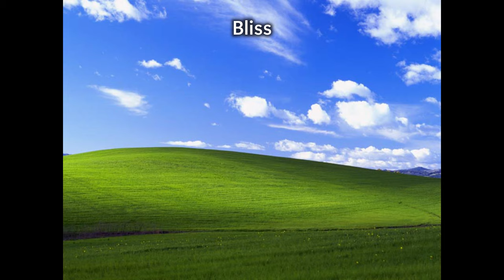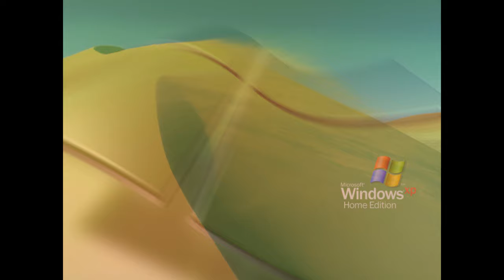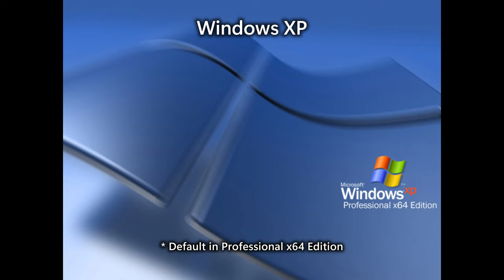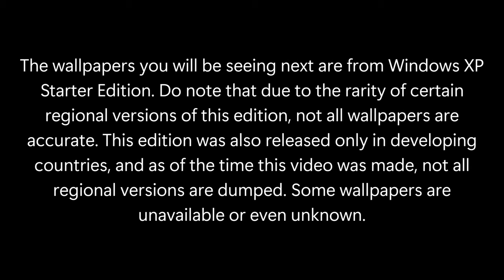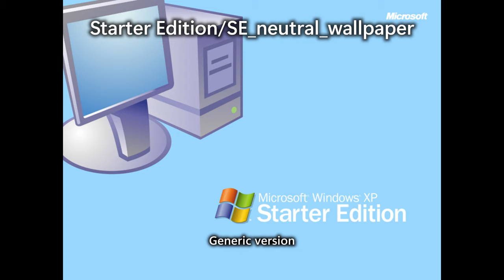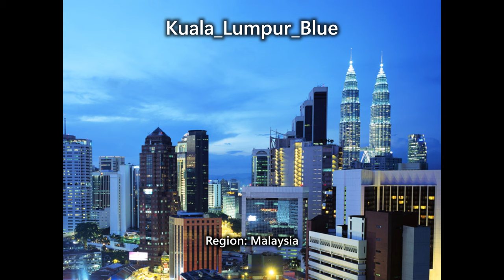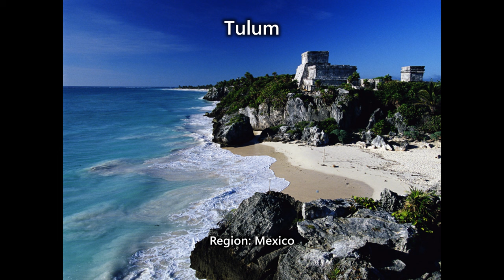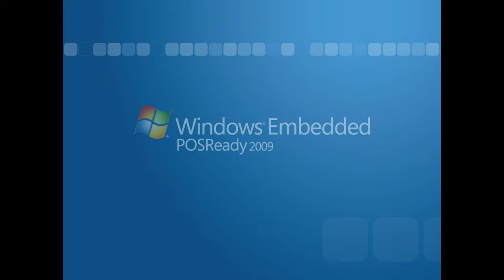Windows XP Wallpapers - Legendary and Iconic (ALL Editions Included)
Windows XP is a childhood and legendary computer operating system for many of you. Many of you might remember Bliss, the iconic wallpaper, and maybe other wallpapers too. Here you will see all the wallpapers from Windows XP, including the ones you mightn't know are associated with editions!

━Music━
Windows XP Tour Music